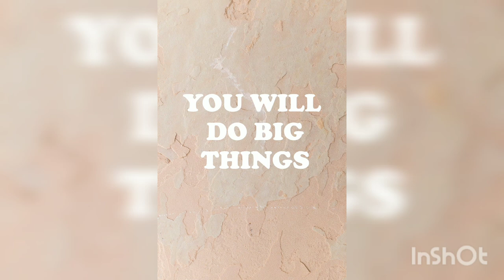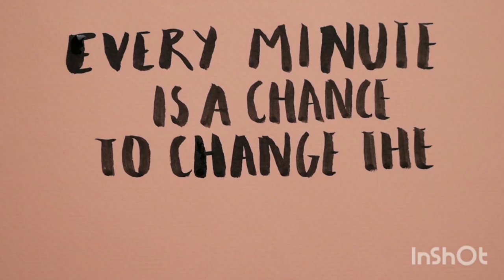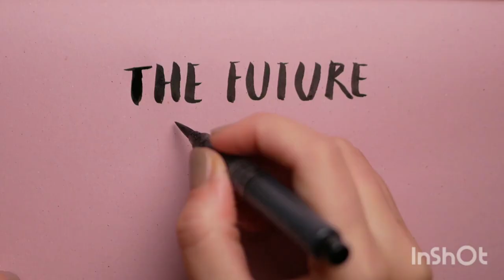Powerfull Motivation Quotes 💪🔥💯 All time work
Powerfull Motivation Quotes 💪🔥💯 All time
 work
Every Minute Is change to win the World

Musician: ASHUTOSH